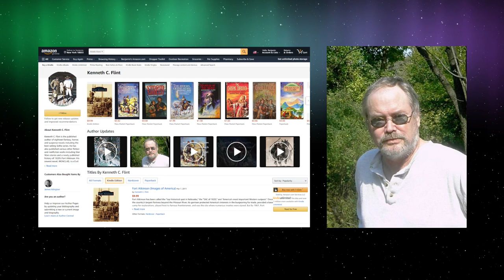STAR WARS: Win The Heart of the Jedi book! (OUT OF PRINT)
BOOK:                  The Heart of the Jedi
Timeline:             Legends

EDIT:                    As of 5/09/2021 the "Heart of the Jedi" book is no longer available for purchase.
                             Rest assured, all our WINNERS will recieve a copy absolutely FREE.
                             Let's do right by the author and selebrate this short-lived publication!

HOW TO ENTER:
And leave comments on any future videos with heartofjedi hash tag at the end!! I will select a random winner when the channel hits 1,000 subs.

A bit of info on the book and why YOU should be excited!!  This "Legends" novel was commissioned by LucasFilm way back in 1993 but never saw the light of day. However, its author Kenneth C. Flint was able to edit it himself and self-publish for FREE at:

Author's Amazon Store
The Book on Amazon